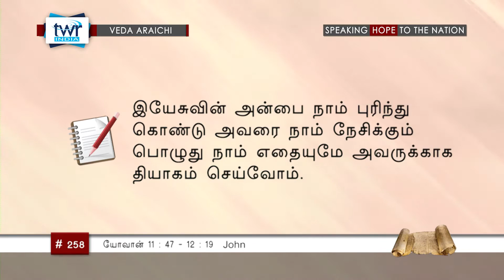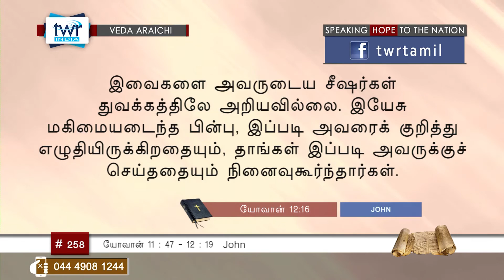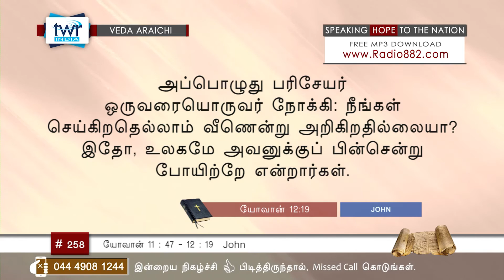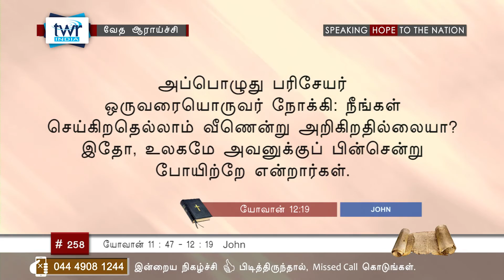TTB யோவான் 11:47 - 12:19 (#0258) John Tamil Bible Study